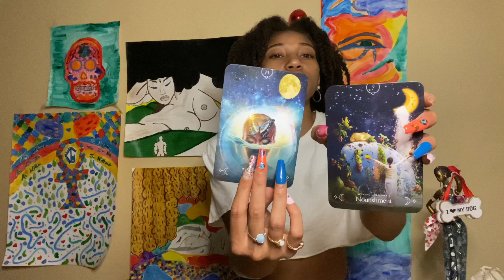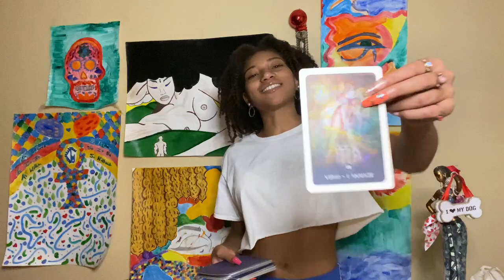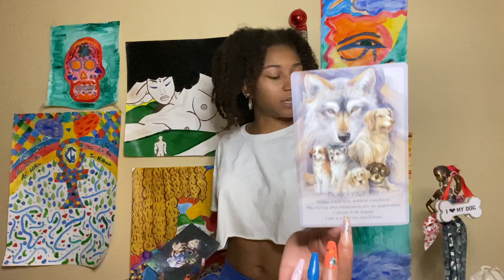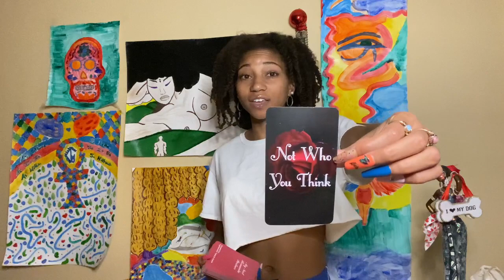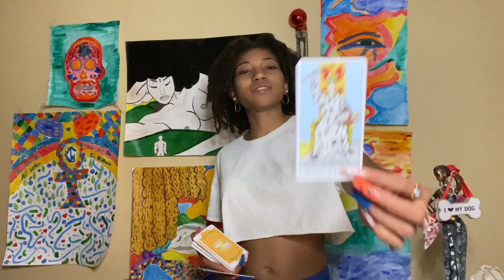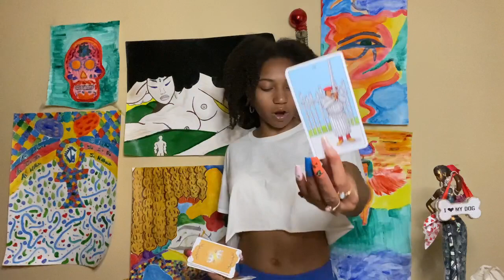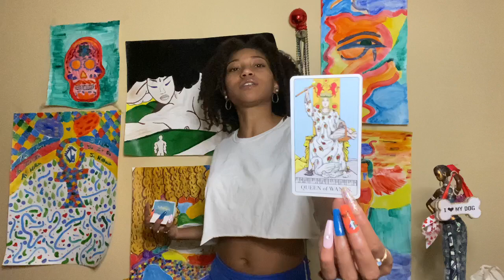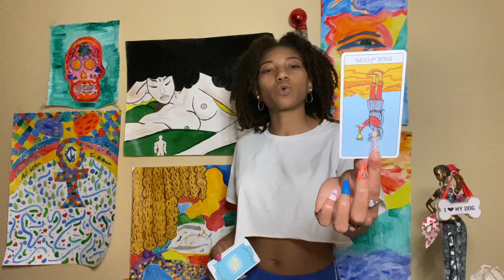LEO ♌️: Unconditional Love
If it doesn’t apply, let it fly. I could be picking up on past, present, or future energy either way live, love, and enjoy the now while continuing forward on your Spiritual Journey. Energy is fluid, so take it how it resonates. Give with Grace & Gratitude, while embracing the Light and dignity from within you✨
I am clairvoyant, clairaudient, claircognizant, and clairsentient. Thank you Ancestors of the Light for Divinely Guiding me 🔮

Natal Chart - cafeastrology.com - Check your 5th house, your Sun/Rising Sun signs, and where you have Leo in your astrological chart. 😘
SIKIKSYD’s 12 - Sign Astrological Placements:
🌞 Sun - Cancer ~ 🌙 Moon - Virgo ~ Rising Sun ☀️ - Scorpio ~ Mercury/Midheaven/Venus 💖 - Leo ~ Chiron/Mars 🐞 - Libra ~ Pluto 🦄 - Sagittarius RX ~ North Node 🌹 - Virgo RX
Bookings & Service:
Forms of Payment:
Thank you so much for the donations, you guys are PHENOMENAL. Saint Valentine 🥰
I am not responsible for medical or legal issues. I only use intuition through medical astrology. If it resonates, I’m so happy it helps.